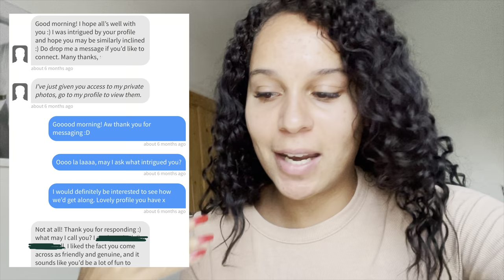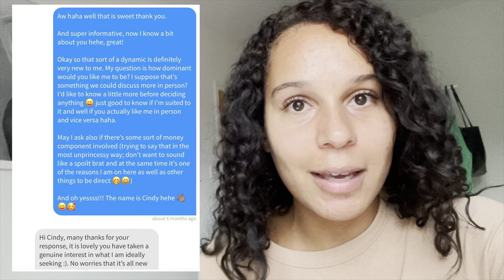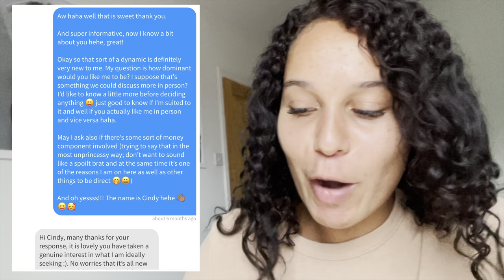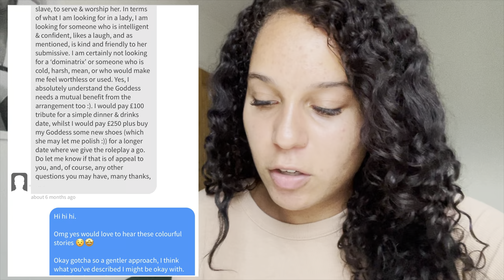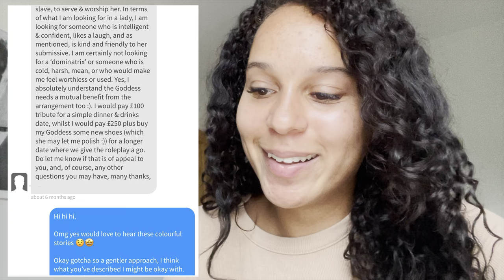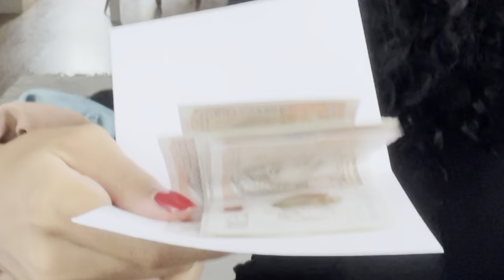sugar daddy vlog 19 | coffee martini date... he wants to be my slave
Hi hi hi hiiii. We back with another vlog pppllllll 😝

Meeting him required me to sway waaaaay out of the “norm” so I will always remember our interaction.

I also think he is a perf example of someone who isn’t afraid to show up as who they are, even when parts of self do not quite fit in with societal expectations or the status quo.

I deeply admire those that know they’ll get shit or a heck of judgment for being themselves, but regardless, they show up anyway. They know that fitting in with the collective AT THE EXPENSE of health, expression, authenticity & contentment, just isn’t fucking worth it. And I couldn’t agree more. It isn’t worth it.

If there’s anything that I learnt / was reminded of during this meet, it’s this. The lulling pull towards conformity can be the breeding ground of poor connections, unhappiness, uncreativity and inauthenticity - and yes, even in the bedroom.

Happy Watching,

Kissessssss

Cindy xxxxx